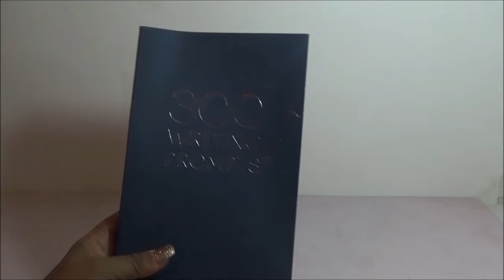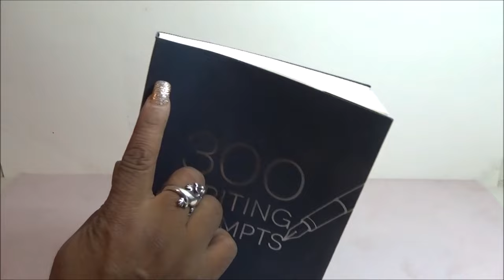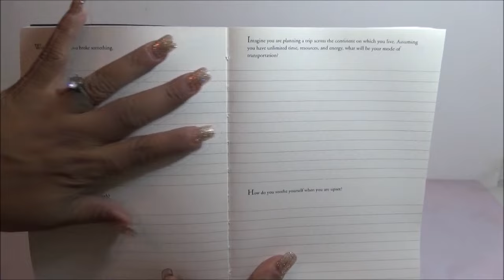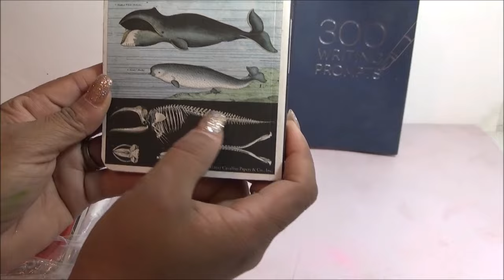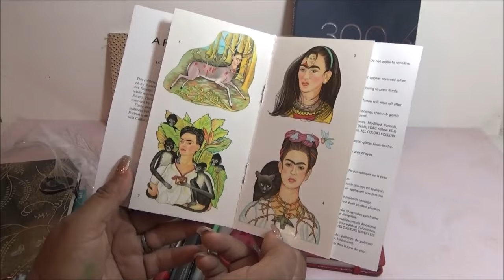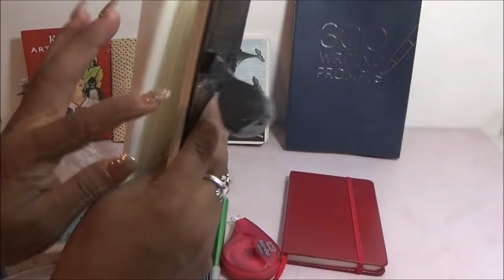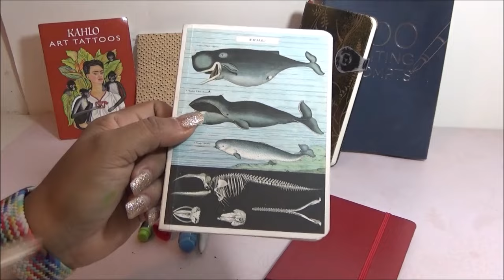Abriendo Bolsitas con Laurita: Utiles 1